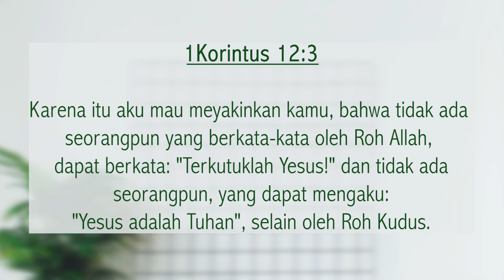17 Mei 2024 - Penolong yang Memampukan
Refleksi Gema 17 Mei 2024 - Penolong yang Memampukan

Pembacaan: 1 Korintus 12:1-11
Pembawa Renungan: G.I. Richard M. (PLG)